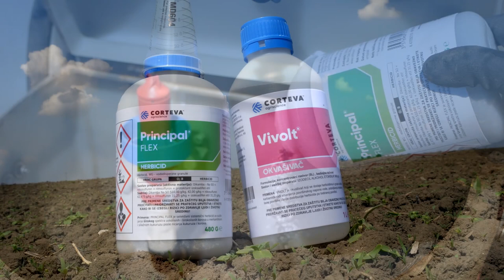Suzbijanje SVIH KOROVA u kukuruzu od 2 do 9 lista - U nasem ataru 995